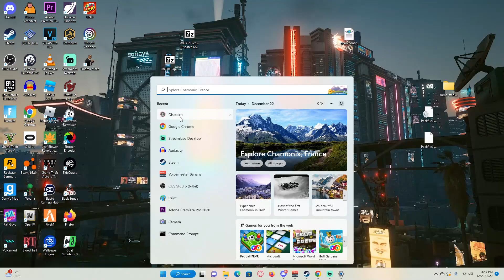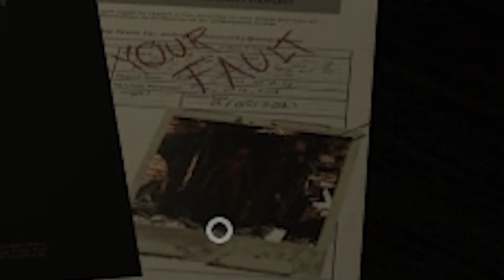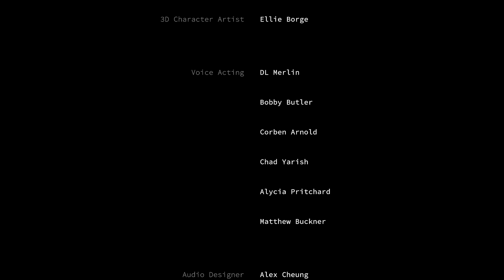i would be a horrible police officer...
Dispatch Simulator was a terrifying, yet hilarious game I played the other day. But it shows that I need more police training...